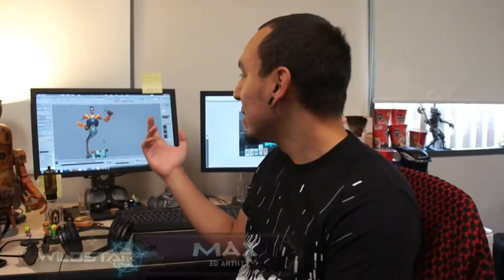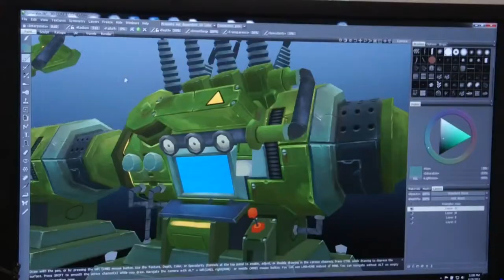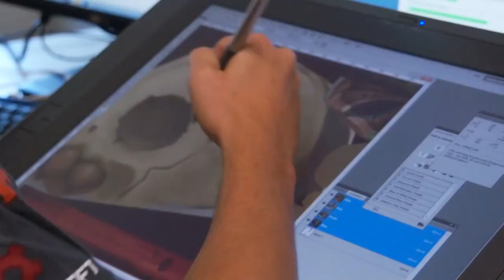Inside Carbine Studios: het 'Prop Team'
Maak kennis met het team van Carbine Studios dat verantwoordelijk is voor de rekwisieten in de MMORPG WildStar.